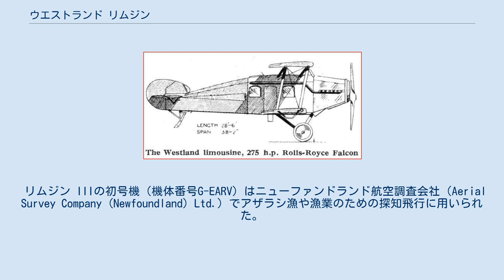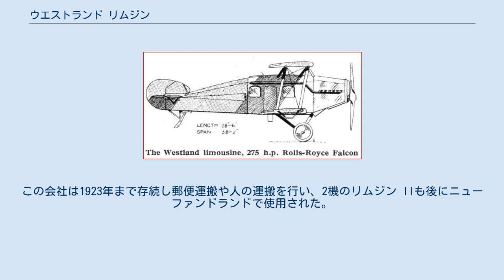ウエストランド リムジン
ウエストランド リムジン ウエストランド リムジン（Westland Limousine）は、1920年代の単発4座席の軽輸送機である。
 第一次世界大戦の終了後、航空市場拡大の予想から、ウエストランド・エアクラフトは3座席の軽輸送機の開発をはじめた。
ウエストランドにとって最初の民間機で、リムジン Iという名前が付けられた1号機（機体番号G-EAFO）は1919年7月に初飛行した。
ロールスロイス ファルコンIII　エンジンを装着した複葉機で乗客は胴体内に設けられ、操縦士は、客室後部に設けられ、上方に上がるようになっていて、客室の屋根の一部の穴から頭を出して操縦した。
2号機（機体番号G-EAJL）は1919年10月に完成し、リムジン IIと名付けられた。
 リムジン IとIIは1920年9月から2ヶ月間にわたって、クロイドン飛行場とルブールジュ飛行場の間の郵便運搬の実験に用いられた。
3号機は新エンジンであるコスモス ジュピターエンジンを積んで試験飛行を行ったが、後にファルコンIII　エンジンに換装された。
さらに4機が製作され、2機はインストーン航空で、ロンドンとパリ、ブリュッセル間で運用された。
 1920年に、航空省が民間機のコンペティションを開催したのに合わせて、5座席に拡大され、エンジンをネィピア ライオンに変更されたリムジン IIIが製作され、コンペティションで£7,500の賞金を得たが、リムジン IIIはもう1機だけが製作され、インストーン航空で運用されただけに終わった。
 リムジン IIIの初号機（機体番号G-EARV）はニューファンドランド航空調査会社（Aerial Survey Company (Newfoundland) Ltd.）でアザラシ漁や漁業のための探知飛行に用いられた。
この会社は1923年まで存続し郵便運搬や人の運搬を行い、2機のリムジン IIも後にニューファンドランドで使用された。
 ^ Jackson, A.J. (1988). British Civil Aircraft 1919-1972:Volume III. London: Putnam. ISBN 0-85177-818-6.